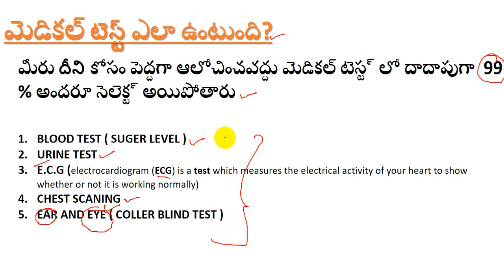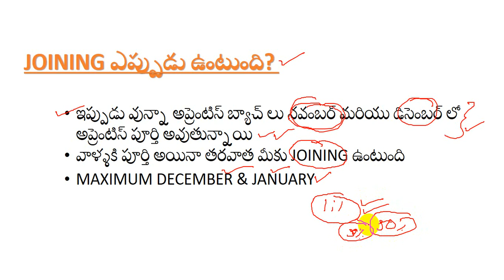SCR APPRENTICE MEDICAL TEST DETAILS || ITI || SCR MEDICAL TEST FULL DETAILS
SCR APPRENTICE MEDICAL TEST DETAILS || ITI